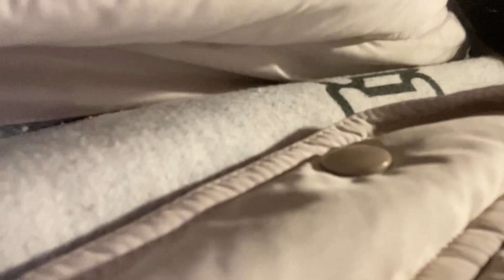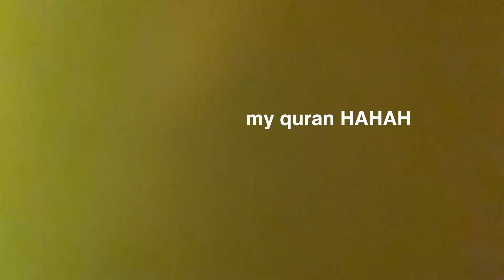sometimes, days are hard but ◡̈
this vlog might feel different cause this day was not my best day...
but i want to put this out there to reassure you that it's normal, and if you are experiencing one then try to spend time with your loved one or maybe take a few hours to lay in your bed or something ;)